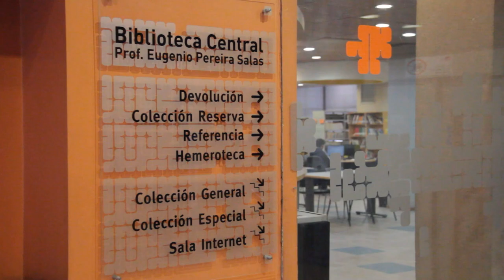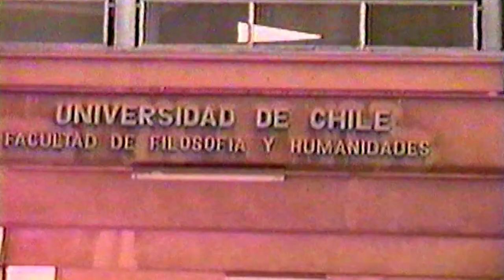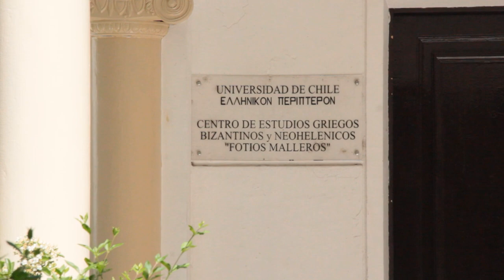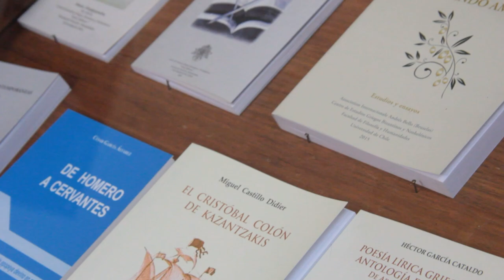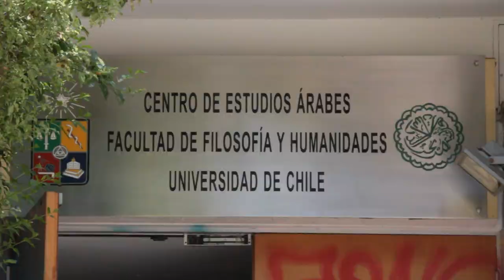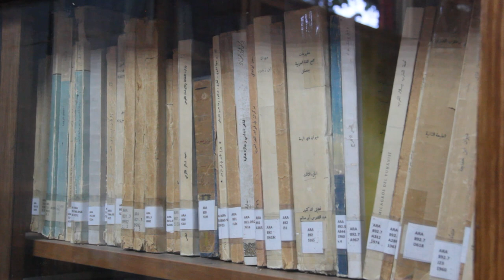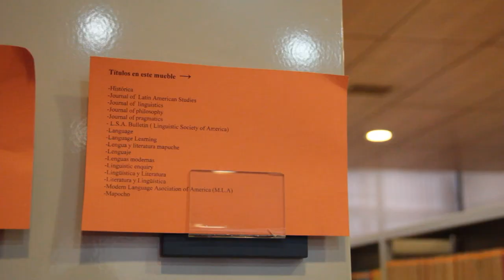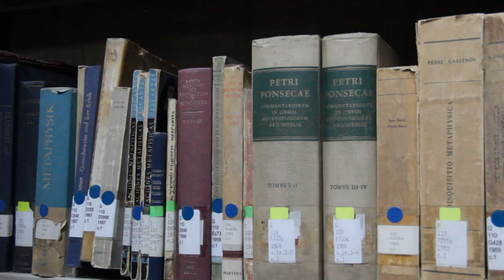El tesoro escondido: Las Bibliotecas de la Facultad | Facultad de Filosofía y Humanidades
La Biblioteca Central y las Bibliotecas de los Centros históricos de la Facultad de Filosofía y Humanidades contienen el mayor fondo bibliográfico de la Universidad de Chile y constituyen una de las bibliotecas especializadas en humanidades más grande del país. Junto con cumplir funciones de apoyo a la docencia y la investigación, contienen valiosas bibliotecas patrimoniales de gran relevancia para el estudio de la cultura en Chile. Sirven no solo a estudiantes, académicas y académicos de la Facultad, sino también a la comunidad del Campus Juan Gómez Millas y a quienes investigan sobre humanidades en nuestro país.